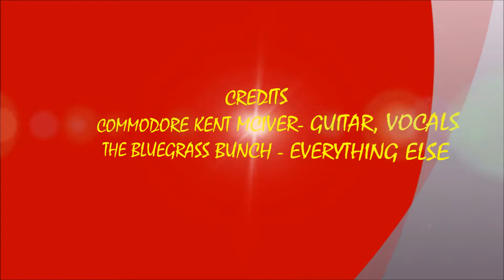SWEET VIRGINIA - KENT MCIVER & THE BLUEGRASS BRUNCH BUNCH (2/9/2019)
LIVE SATURDAY NIGHT AT BILL'S BARN SOUNDS #4 ! ! ! !  SWEET VIRGINIA - KENT MCIVER & THE BLUEGRASS BRUNCH BUNCH ! ! ! !   RECORDED LIVE AT BILL'S BARN IN LAKEVILLE, MA. ON SATURDAY FEBRUARY 9, 2019.